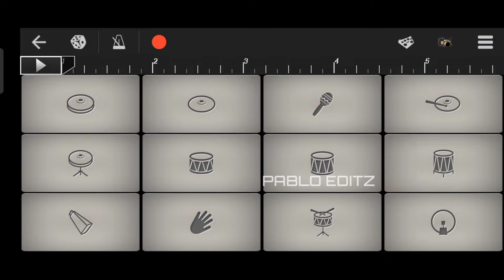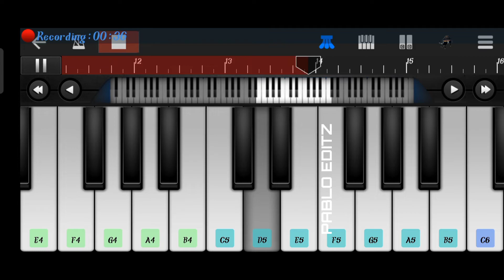AMAR Investigation BGM | VIKRAM | Walk band piano cover 🎹